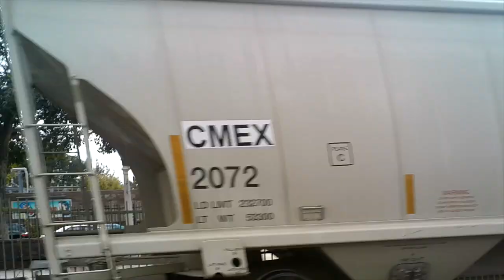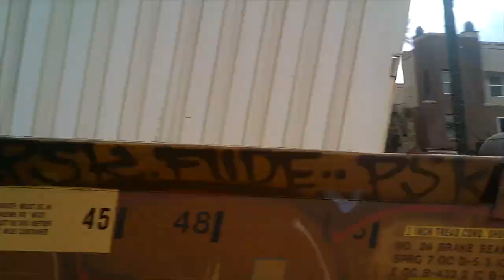Railfanning Fullerton ft. Patrick Henry private cars, Metrolink F125 #905 (Patrick J. Morris) & more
Alright on Friday on the 24 of February on @that 2 Patrick Henry were coming to town. So I told my mom and dad and they agreed to take me. Lucky that they said yes cuz the first train was BNSF intermodal going westbound. Second train that meet up with that Intermodal was Amtrak 3 from Chicago. Third train was a mixed freight coming eastbound this train was cool because it had a H1 locomotive are a rear DPU. Fourth train was M663 with a boring consists. Fifth train was A774 with the 2 private cars at the rear. Last train was QLACCHI with a BNSF warbonnet and H1 locomotive. Also people in video @Fullertontrains2024 @Maxthecailforniarailfanner.

Locomotives in video

ES44C4 #6514
ES44C4 #6530
ET44C4 #3918
ET44C4 #3794
Dash-9 #4754
ES44C4 #7987
Dash-9 #1042 (H1)
Dash-9 #5079
ES44C4 #8398
Dash-9 #1023 (H1)
Dash-9 #4708 (BNSF warbonnet)

P42DC #153
P42DC #123
SC-44 #2116

Rotem cabcar #694
F125 #907